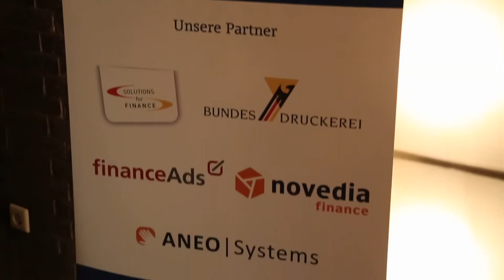Ikano Bank - Bester Ratenkredit - BankingCheck Award 2013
Die Ikano Bank wurde bei der Preisverleihung des BankingCheck Award 2013 mit der Auszeichnung Bester Ratenkredit prämiert. Herzlichen Glückwunsch zu diesem Award an das gesamte Ikano Bank Team.